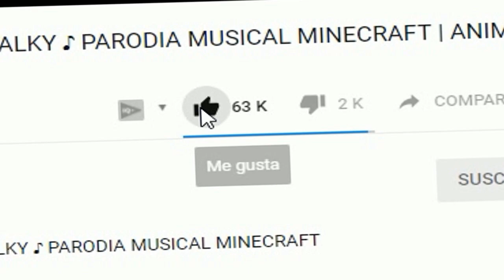MILO SE CONVIRTIO EN CAJA de ARENA para GATOS en MINECRAFT 🔥 JAJAJAJAJA